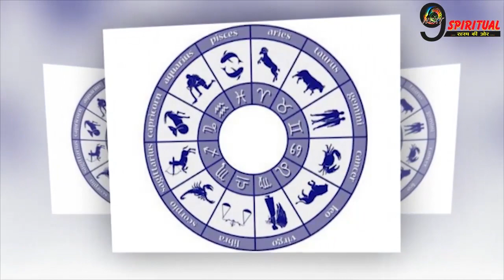वृश्चिक राशि वाले जरूर जाने क्या होगा आगे आपके साथ || Lucky Zidiac